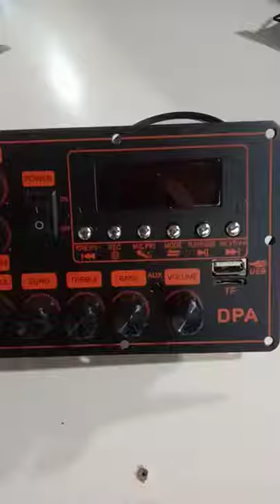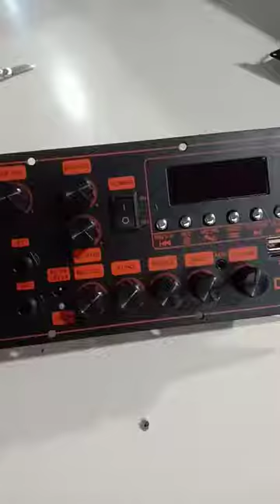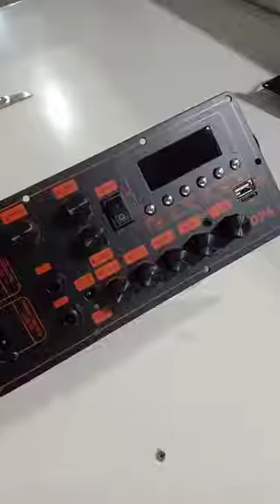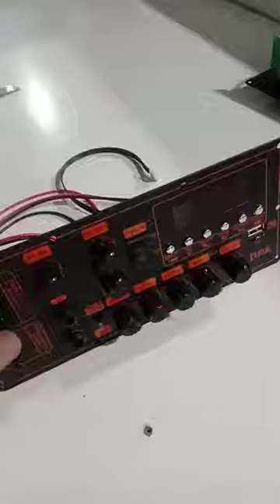mạch loa kéo mới cực hot IC CS8673E 130W có chỉnh Bass Treble Mic karaoke có chống hú nguồn xung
Mạch loa kéo CS8673E 130W DSP lập trình chống hú có chỉnh Bass Treble Micro, nguồn xung 220V - Bluetooth thế hệ mới
Đặc điểm nổi bật:
Mạch loa kéo DSP lập trình chống hú IC CS8673E có chỉnh Bass Treble Micro – Phiên bản 2022 cực HOT có nhiều đặc điểm vô cùng hấp dẫn:
 - DSP lập trình chống hú. Loa kéo mà chống hú thì ca ngồi gần bên loa cũng không sợ hú rít: - không sợ hư loa – không sợ âm thanh hú rít gây ảnh hưởng đến cuộc vui
- Có thêm chỉnh Bass Treble Micro  - Karaoke mượt hơn, hay hơn
- Bluetooth thế hệ mới có nhiều chức năng mới ứng dụng hay
- Sử dụng IC CS8673E có công suất thực 65W 8ôm – 130W 4 ôm cho âm thanh hay và đánh mạnh. Sử dụng cho loa kéo 3 tấc đơn hoặc 2.5 tấc đôi hoặc 4 Bass 2 tấc
- Có nguồn xung chạy điện trực tiếp 220V và sạc bình tự động cho bình ắc qui 12V
Chi tiết sản phẩm:
- Kích thước tấm sắt: 10 x 22 cm. Chiều sâu mạch 4.5cm.
- Có 8 Volume: VOLUME – BASS – TREBLE – MIC.VOL – M.BASS – M.TREBLE –ECHO – GT.VOL. Phần Karaoke có chỉnh BASS TREBLE karaoke mượt hơn, hay hơn. Kết hợp chống hú nên ca ngồi sát loa luôn không sợ hú – không sợ hư Treble
- Ngõ ra LOA 1 kênh có công suất thực 65W 8ôm – 130W 4 ôm cho âm thanh hay và đánh mạnh. Sử dụng cho loa kéo 3 tấc đơn hoặc 2.5 tấc đôi hoặc 4 Bass 2 tấc
- Cắm điện 220V để cấp nguồn cho mạch và sạc bình tự động cho bình ắc qui. Mạch vừa sử dụng được điện 220V và bình ắc qui 12V
- Sản phẩm bao gồm: 1 mạch CS8673E DSP chống hú + 1 Remote + 1 dây bình ắc qui (lắp trên mạch) + 2 dây ngõ ra loa (lắp trên mạch) + 1 dây lắp Micro không dây (lắp trên mạch) + dây nguồn 220V
Hướng dẫn sử dụng và cách lắp đặt:
- Cách 1: 1 loa Bass 3 tấc + 1 loa Trung + 1 loa Treble
- Cách 2: 2 loa Bass 2.5 tấc + 2 loa Trung + 2  loa Treble
- Cách 3: 4 loa Bass 2 tấc + 2 loa Trung + 2  loa Treble
Đánh giá sản phẩm:
Sản phẩm dành cho loa kéo cao cấp 3 tấc đơn hoặc 2.5 tấc đôi có chống hú. Chất lượng sản phẩm có thể đánh giá sơ qua thông qua video test phẩm. Nếu có điều kiện test sản phẩm tại chỗ để đánh giá chất lượng sản phẩm thực tế nhất, hiệu quả âm thanh đến mức nào.